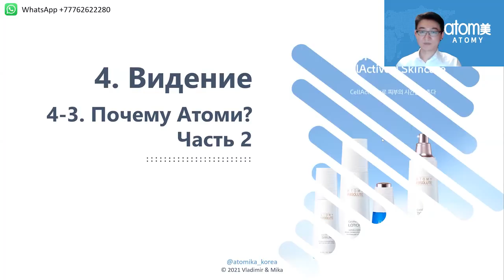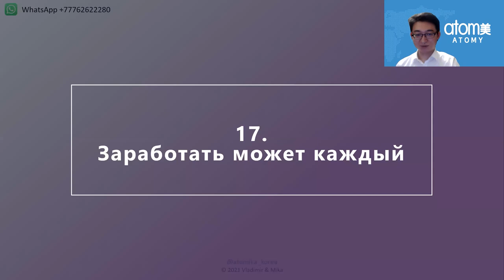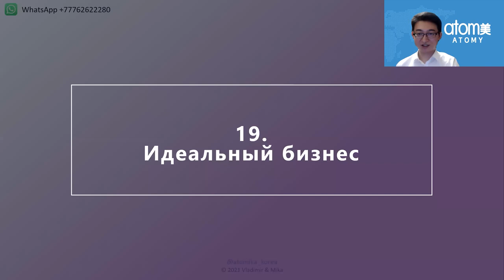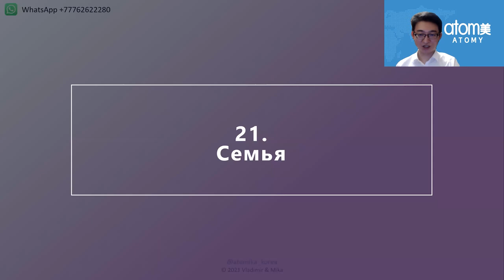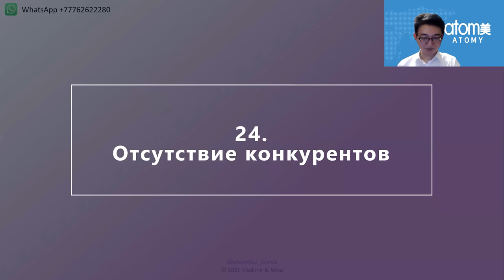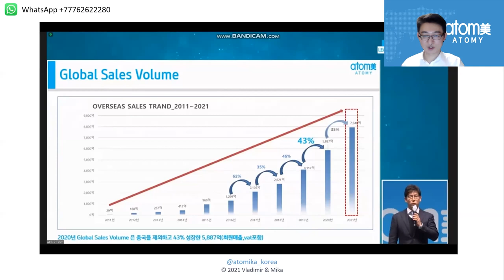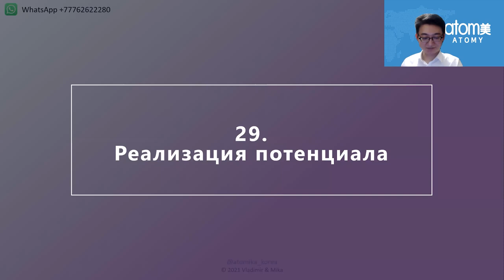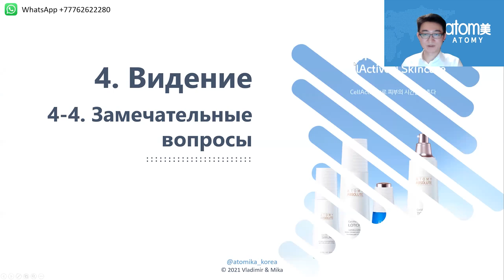4.3 Видение Атоми. Почему Атоми? Часть 2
Запись занятия из курса "Путь Лидера"
Вторая часть темы "Почему я в Атоми?"